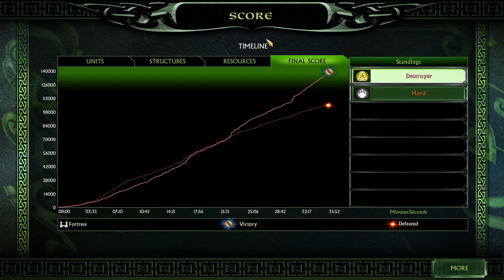BFME2 HD 1.09 - Dwarves Skirmish - Baruk Khazâd!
Patch 1.09 for The Lord of the Rings: The Battle For Middle-earth II has been released! Today I will be playing against an AI and checking out some 1.09 stuff as the Dwarves on the HD Edition of BFME2.